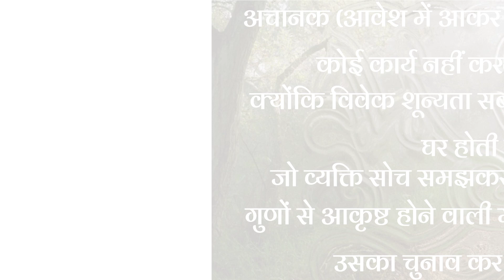Sanskrit Shlokas for everyday | Easy Sanskrit Shlokas with meaning | 15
Learn Sanskrit very easily with simple chanting for your peaceful morning 🙏😀

Sanskrit Shlokas with Hindi meaning

All the content is created originally by me.

 I.e. Sangeeta Srivastava